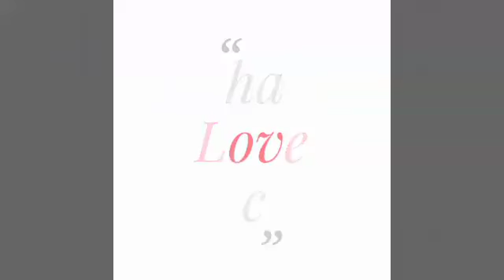What Pakistan Saying About Afghanistan Premier League Who Will Be In UAE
اماراتو کې افغانستان پريمير ليګ په پاکستان اور بل کړى وګوري چي پاکستان سه وايی ده افغان لیګ په هکله